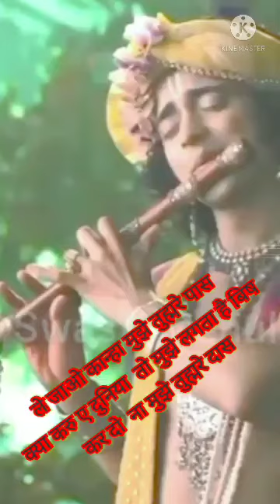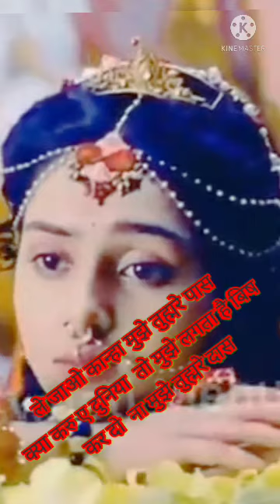Radhakrishna serial song status#radhekrishna